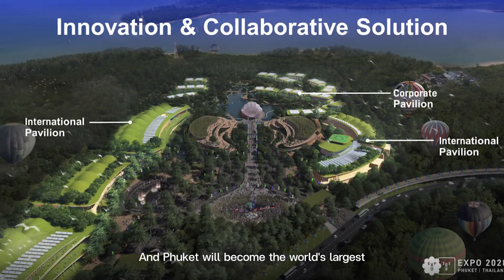‘ภูเก็ตพร้อม’ - Expo 2028 Phuket Thailand - โปรเมียว ปาจรีย์ อนันต์นฤการ